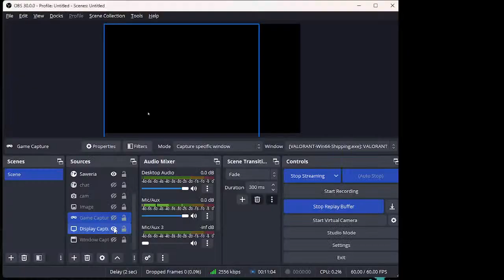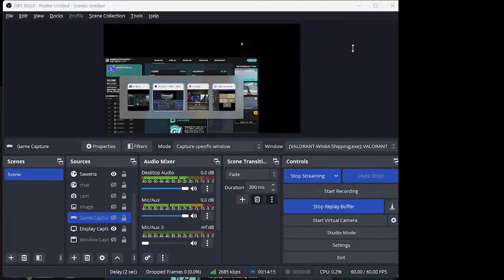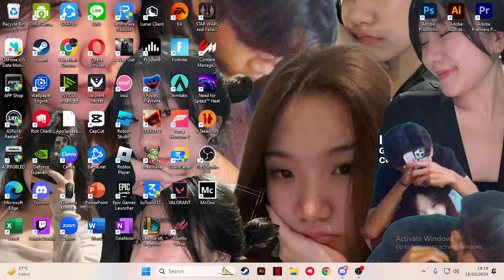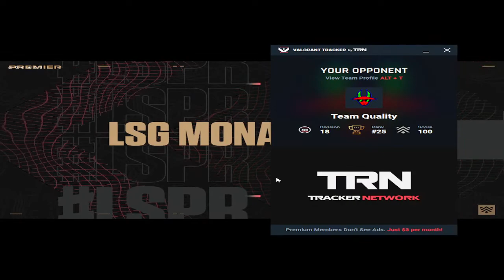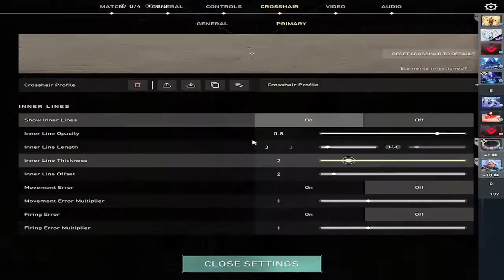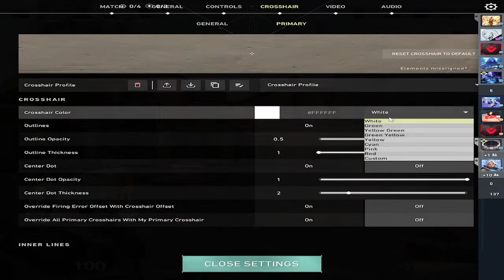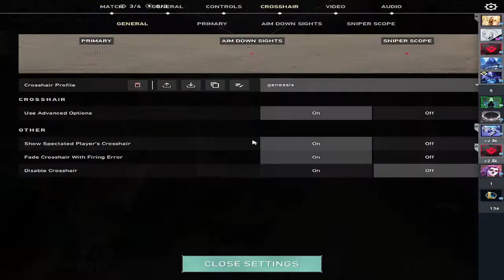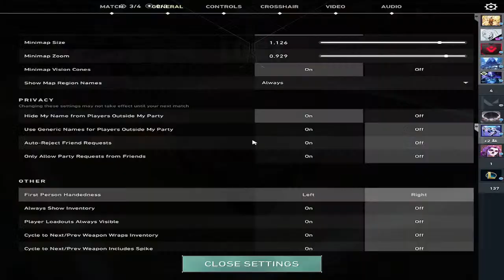W LSG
Pc Spec:
-CPU: I9-14K
-GPU: RTX 4090
-Mobo: MSI MEG Z790
-PSU: be quiet! 650watt
-Monitor: LG 60HZ

Gear:
-Mouse: Glorious model 0-
-Keyboard: Ajazz idk
-Headset: Sades Snow Wolf